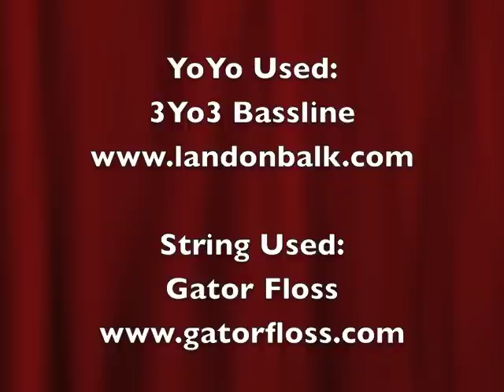3Yo3 Bassline + NO SKILL or STYLE = THIS VIDEO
Love this yoyo its by far one of the best yoyos I have thrown in a long time.